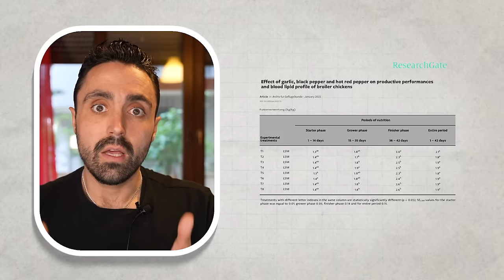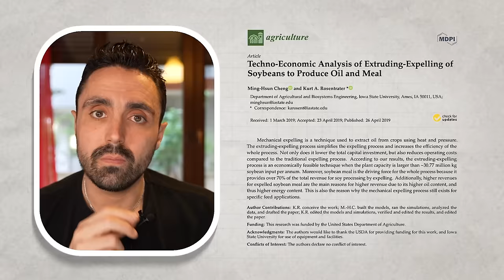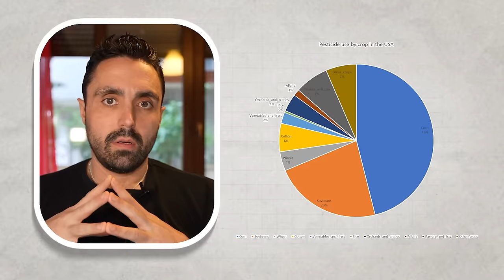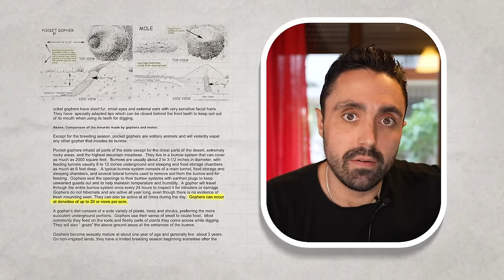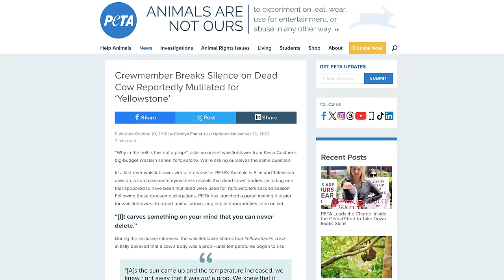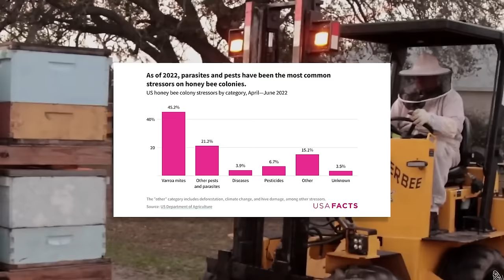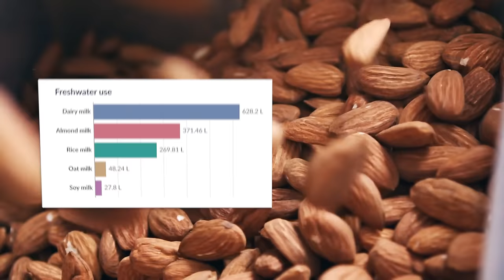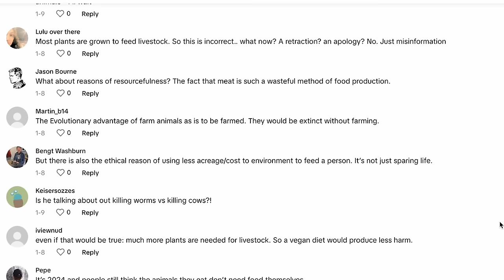Joe Rogan & Co’s OUTRAGEOUS Debunk of Veganism (My Response)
Joe Rogan has the biggest podcast on earth. He needs no introduction. Unfortunately for the animals, he is also a committed anti-vegan and carnivore diet advocate who often makes baseless claims against veganism without citing anything more than “this guy said it, therefore it's true”

In fact it seems that whenever Joe has a guest on his show that reflects his passionate bias against veganism, he does literally nothing to fact check the outrageous claims made.

There is no greater display of this behavior than in his recent podcast with Taylor Sheridan the co-creator of the series “yellowstone” This guy presents himself as an expert, but makes a complete embarrassment out of himself by essentially making a bunch of lies up about ethical veganism while Joe Rogan nods along in agreement.

Special thanks to Beans for helping with the research in this video